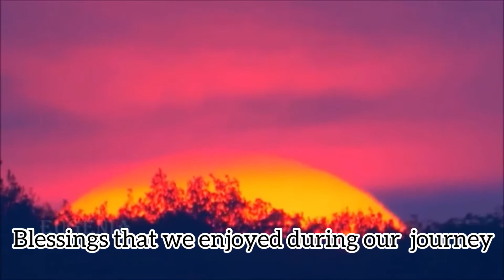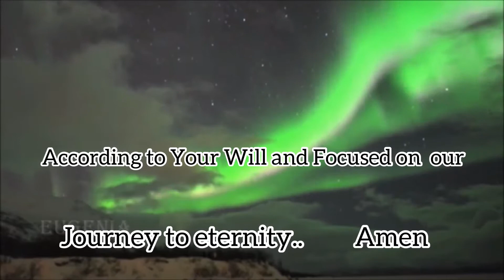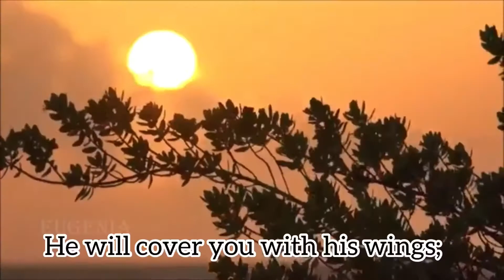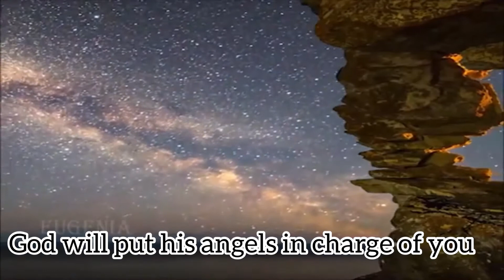Prayer After a Journey and God Our Protector with Relaxing Music 🎶 ( Flordiliza Bani)